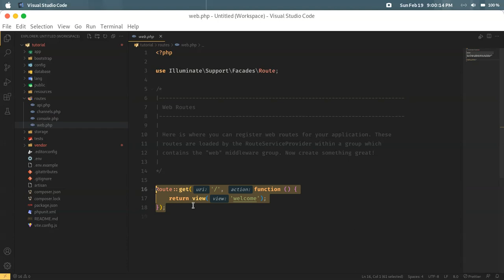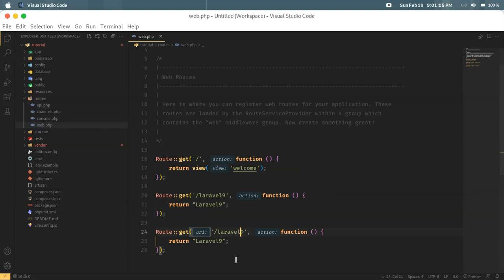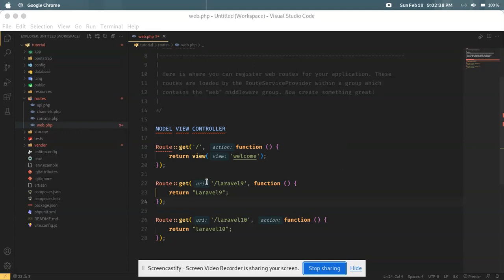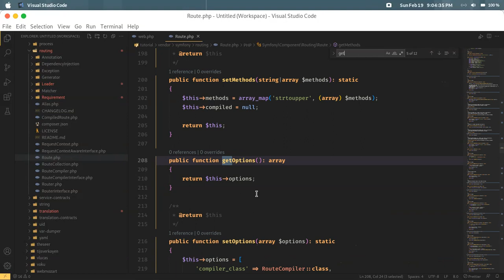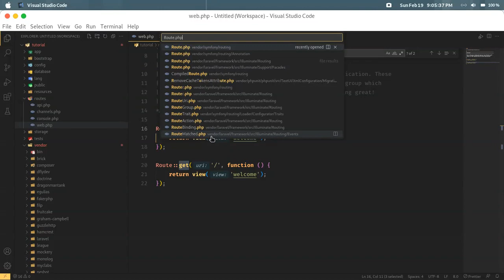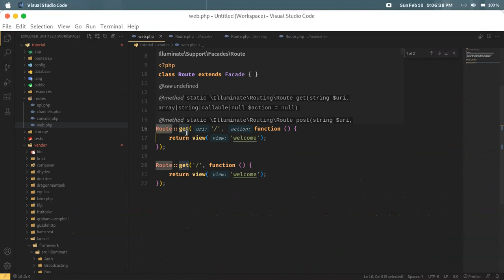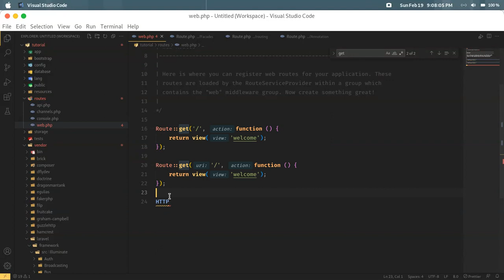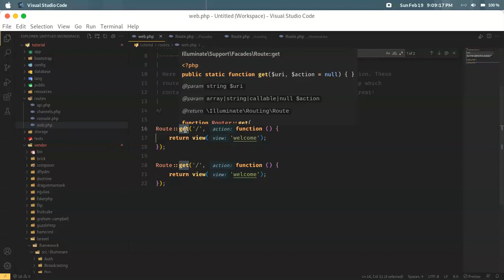Laravel 10 Bangla Tutorial | Define Route - 6